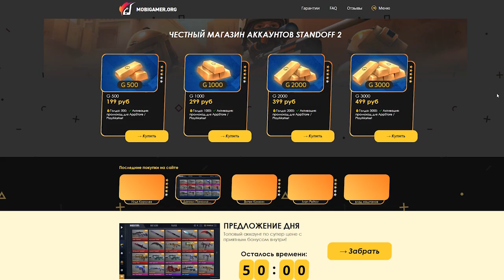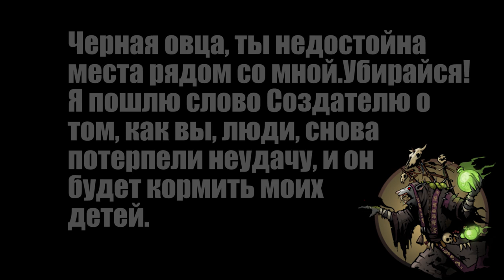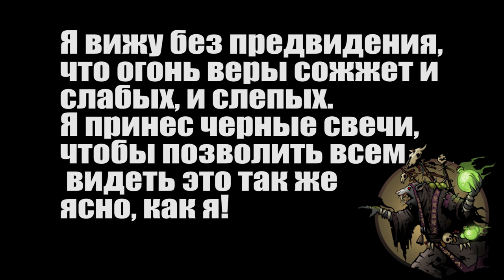Shadow Fight 2 История Босса Архос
Shadow Fight 2 История Босса Архос, история босса из подземелья в игре бой с тенью 2